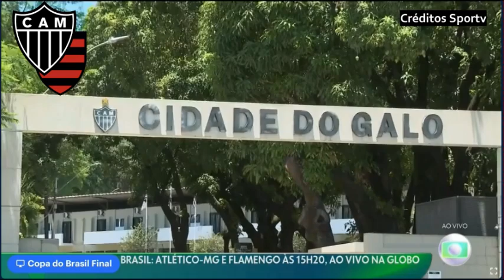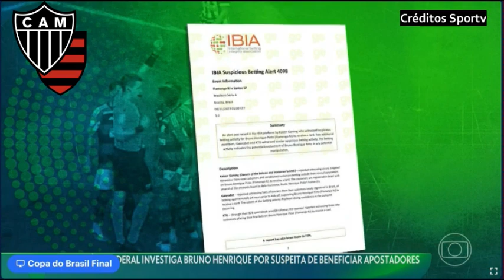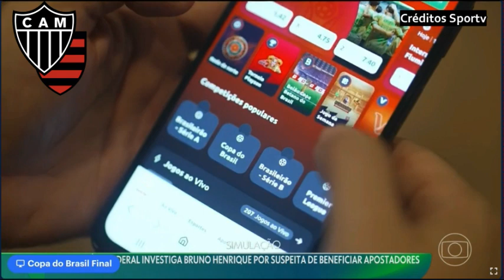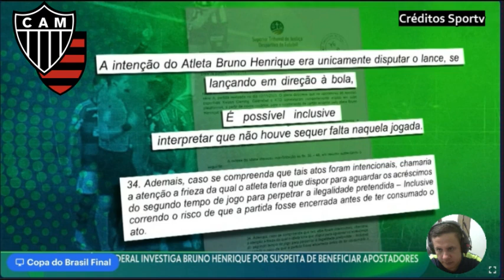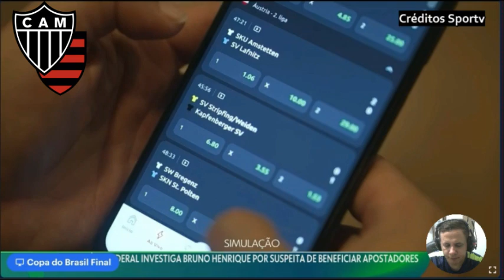ATLÉTICO MG BUSCA VIRADA CONTRA O FLAMENGO PRA CONQUISTAR A COPA DO BRASIL INFORMAÇÕES ANTES DAFINAL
flamengo riodejaneiro atleticomineiro copadobrail2024 ATLÉTICO MG BUSCA VIRADA CONTRA O FLAMENGO PRA CONQUISTAR A COPA DO BRASIL INFORMAÇÕES ANTES DAFINAL